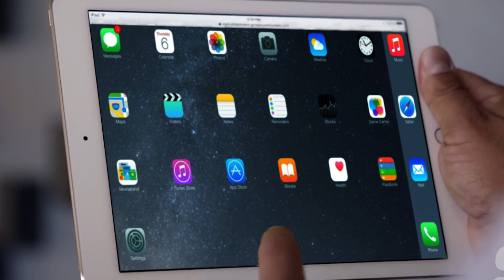Junior Year College Shenanigans (Month 1)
Hey so here are most of my assignments from this past month (mostly the digital paintings, storyboards, and VFX stuff I did)! Sorry I haven't done much stop motion lately, but never fear! A new animation is in the works!